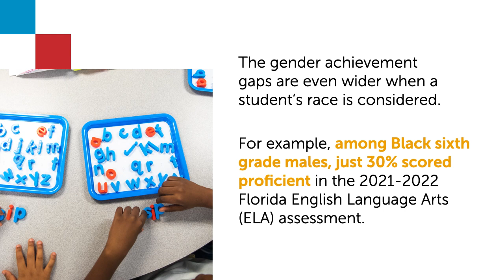How the gender-based achievement gap in Florida schools is affecting students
In Florida and across the country, girls typically outperform boys in reading and writing and they graduate from high school at higher rates, according to 2022 data from the Florida Department of Education and NAEP.

The associated achievement gaps—which manifest throughout the elementary school, middle, and high school grades—indicate that far fewer boys than girls reach proficiency benchmarks on state summative assessments. The gaps are even wider when a student's race is considered.

Helios and WestEd created a resource in response to research fulfilling the Florida Department of Education's Task Force on Closing the Achievement Gap for Boys.